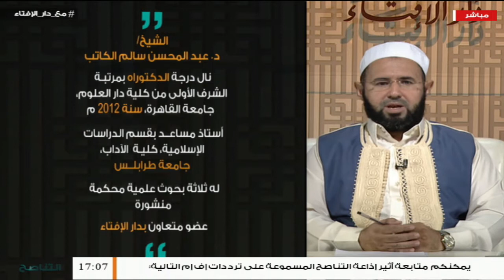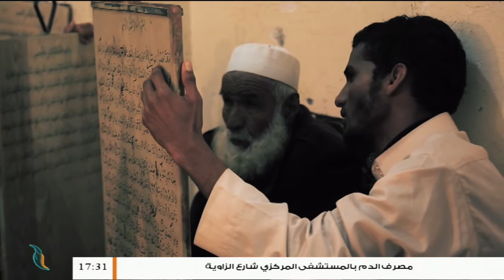مع دار الإفتاء | مع الشيخ عبدالمحسن الكاتب | عضو لجنة الفتوى بدار الإفتاء | 21 - 8 - 2020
ــــــــــــــــــــــــــــــــــــــــــــــــــــــــــــــــــــــــــ
ــــــــــــــــــــــــــــــــــــــــــــــــــــــــــــــــــــــــــ
يمكنكم تحميل تطبيقنا TANASUH TV على الهواتف الذكية:
ــــــــــــــــــــــــــــــــــــــــــــــــــــــــــــــــــــــــــ
التناصحمع دار الإفتاء | مع الشيخ علي_الجمل | عضو لجنة الفتوى بدار الإفتاء | 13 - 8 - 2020